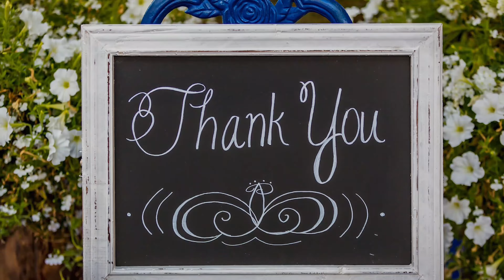आम श्रीखंड बनाने का बिलकुल आसान तरीका | Aam Shrikhand Recipe | Mango Shrikhand Recipe Hindi-English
Aam Shrikhand Recipe step by step process in Hindi-English

Watch:

 • Patience — Jay So...